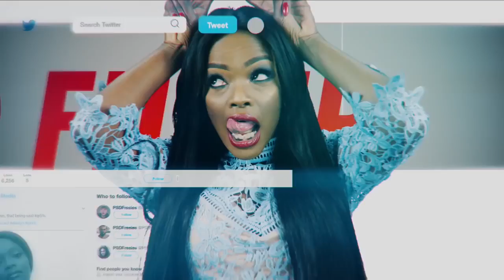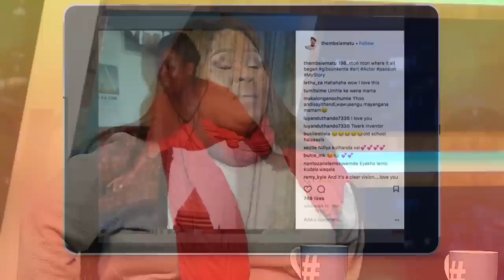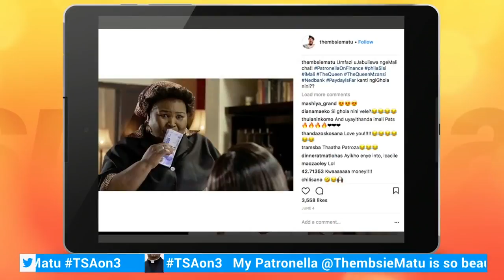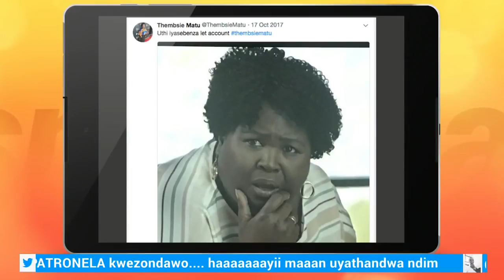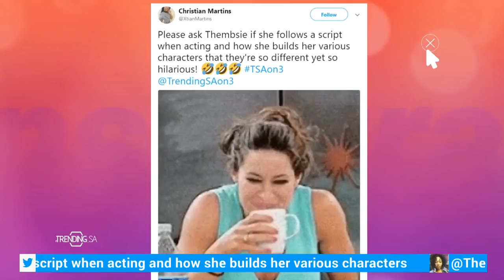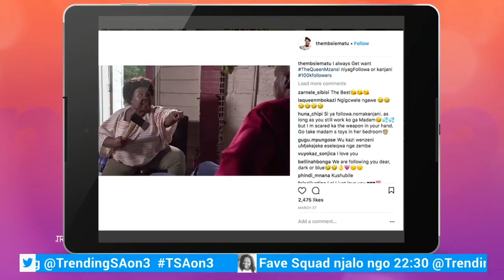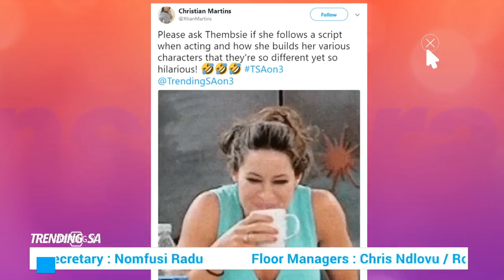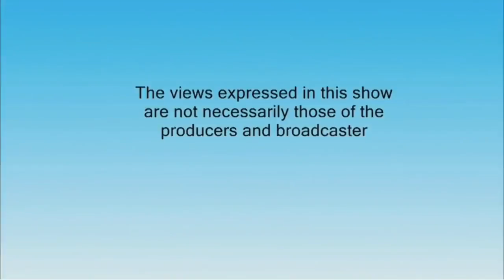TrendingSA 13 June 2018 TSAon3 2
Trending SA with Thembsie Matu